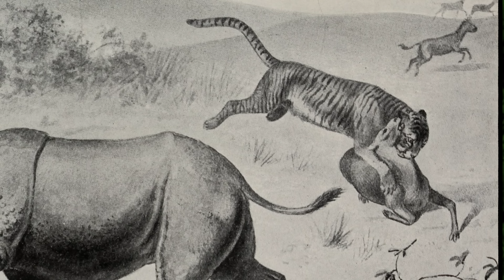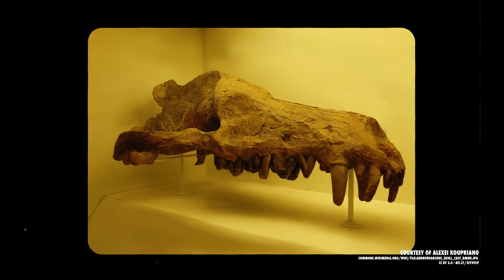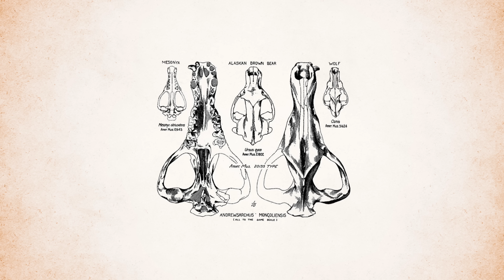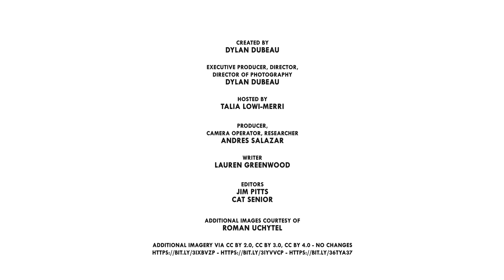Is Andrewsarchus The Biggest Carnivorous Land Mammal Of All Time?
Not much is known about Andrewsarchus, but what we do know is terrifying.

CREDITS
Host: Host: Talia Lowi-Merri
Editors: Jim Pitts and Cat Senior
Producer, Camera Operator: Andres Salazar
Writer: Lauren Greenwood

Music From Audio Network:
The Search
Groovy And Loose
On the Edge
In Pursuit
Double Jeopardy
Mojito Moonlight
Ballet of the Bears